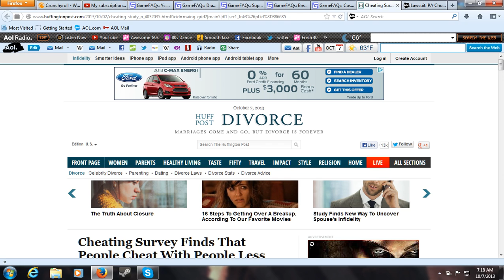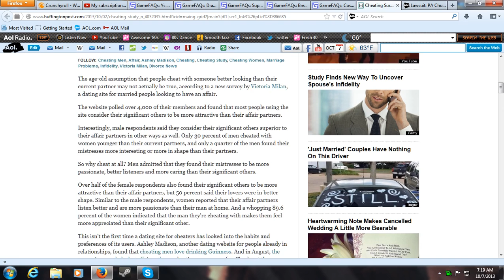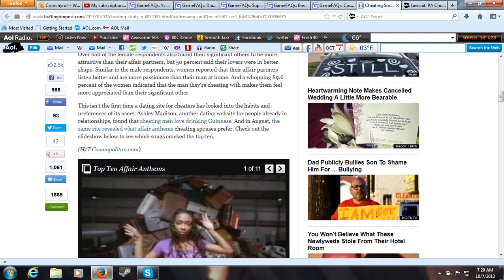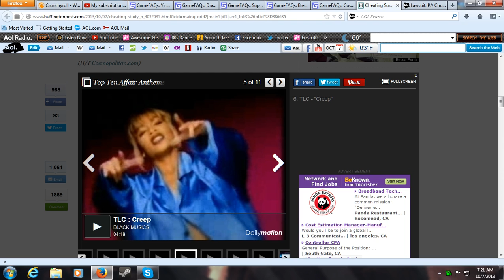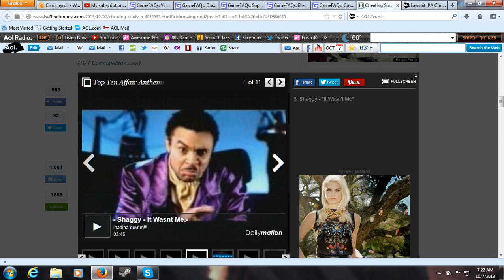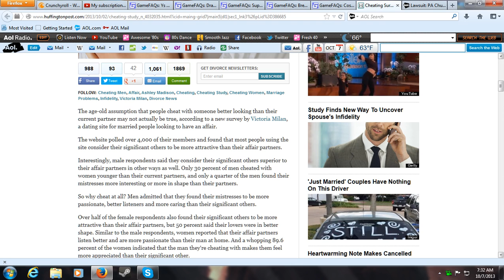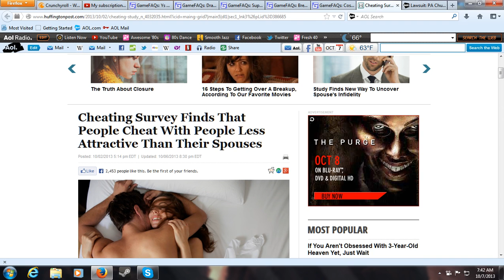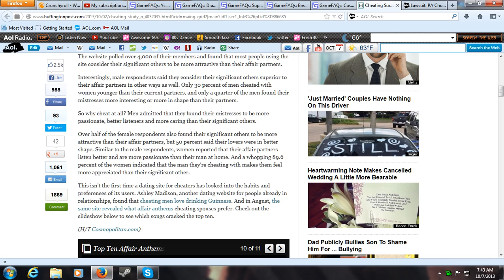Infidelity Is..A Thing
Infidelity is never a good thing in relationships, but do you ever wonder why people do this to begin with? Read this article for yourself, leave your feedback and YOU BE THE JUDGE!